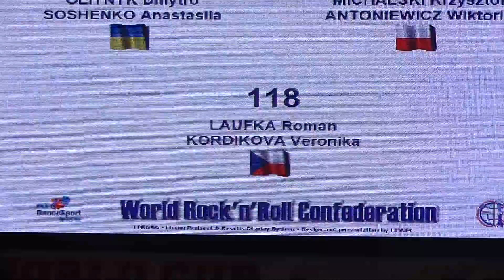LAUFKA Roman - KORDIKOVÁ Veronika, Quarter Final, Rock 'n' Roll-Youth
Czech Republic, 18. place